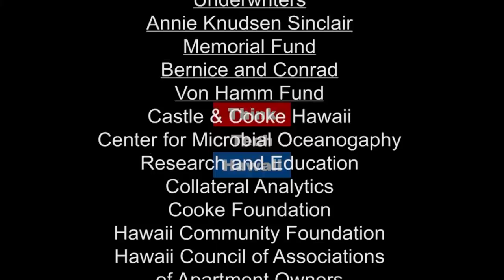Extending your Perimeter Defense in Depth (Security Matters: Hawaii)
This week on Security Matters: Hawaii, Michael Gonzalez joins Andrew Lanning in the studio to talk about leveraging Defense in Depth requires assessment, goals, and gap analysis. We will walk through the key elements that drive sound facility solutions.  The host for this episode is Andrew Lanning.  The guest for this episode is Michael Gonzalez.